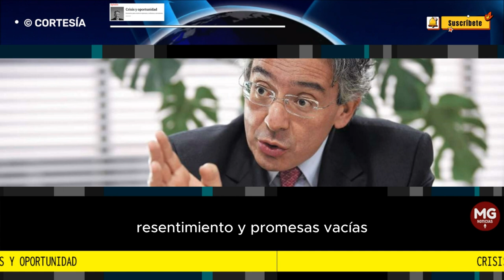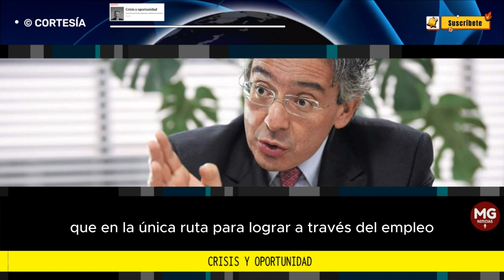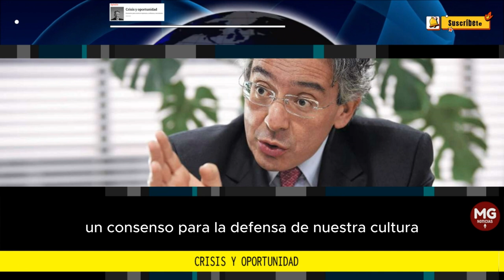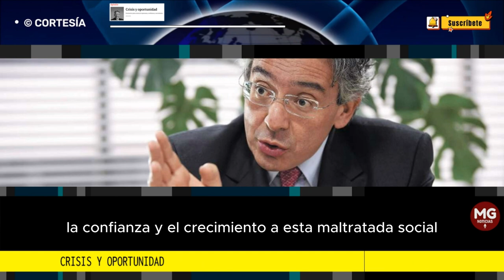CRISIS Y OPORTUNIDAD 🔴 Columna Enrique Gómez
La crisis económica, institucional y de seguridad que atraviesa Colombia no requiere recuento. Es un hecho notorio.